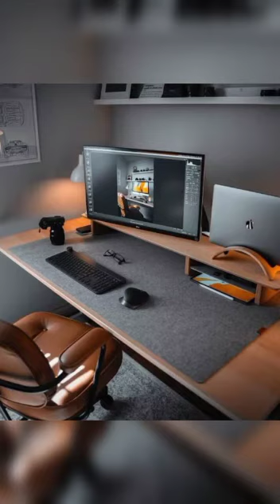Computer table at home/Room computer table separate place/by Plans and Ideas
Enjoy my videos,this videos inculdes unique ideas related house ideas,house decor, furniture ideas ,and interior design ideas,living room design ideas,kitchen decor ideas,and many more amazing ideas.